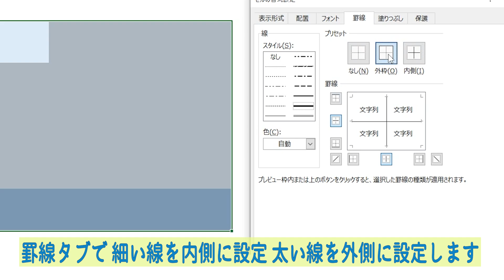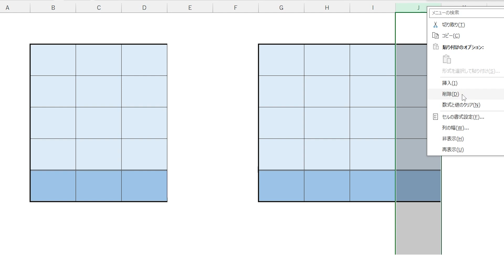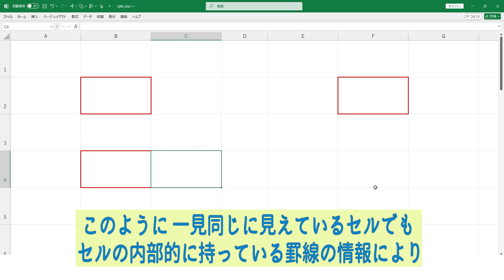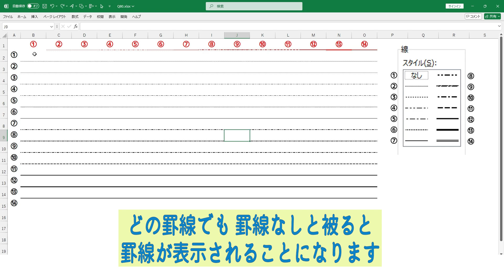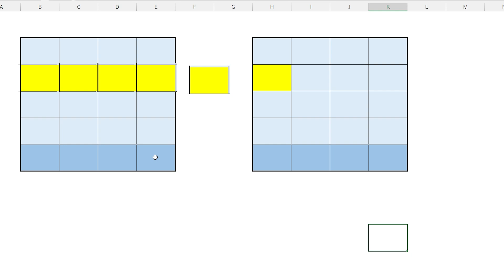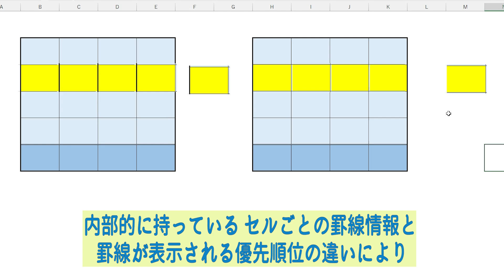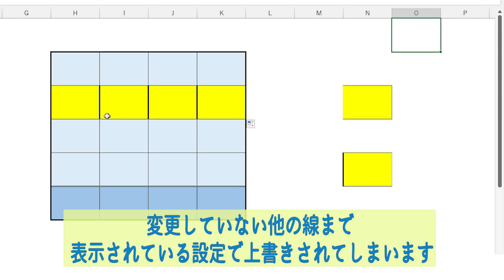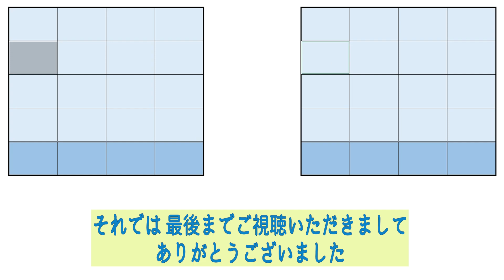【Excel】コピペで困らない罫線の引き方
ルイカともうします。
今回は、表の中のセルをコピペをした時に罫線が崩れないようにする方法をご紹介いたします

【使用素材】

Microsoft Excel

音声
VOICEVOX: 四国めたん

その他フリー素材サイト